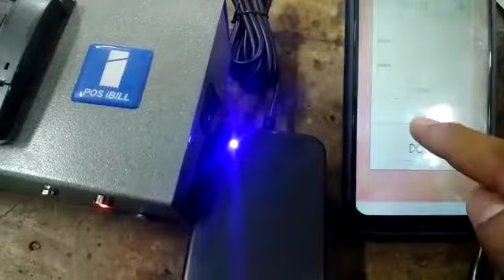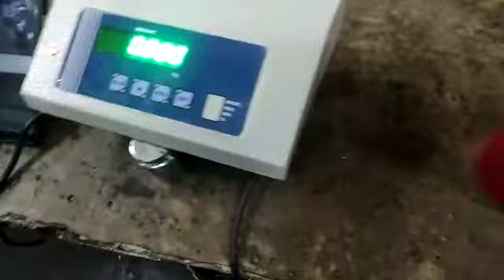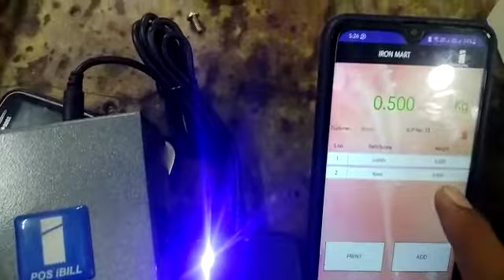pos printer scale with Blue tooth app mobile connection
Video from mecodigiscale